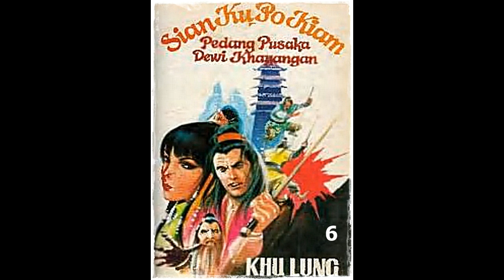Seri Cerita Silat Pedang Pusaka Dewi Kahyangan Jilid 6